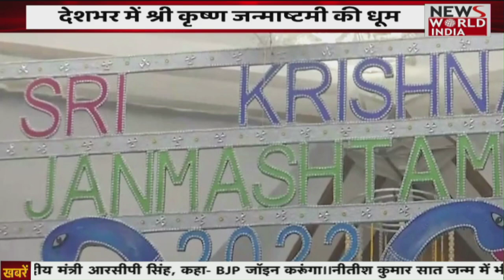LIVE: देखिए कैसे Mathura, Vrindavan में मनाया जा रहा है Krishna Janmashtami | news world india